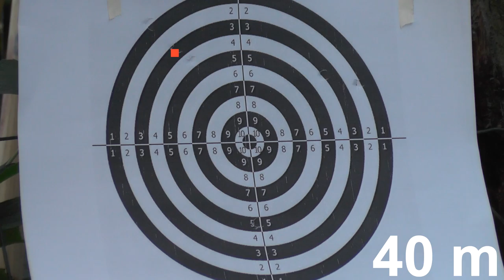[RECENSIONE] Mauser SR Pro - CYBERGUN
fucile imponente, non per tutti... ma dalla precisione e silenziosità out of the box INVIDIABILE!

(è vecchio ma è tanta roba)

(video action canale privato M)